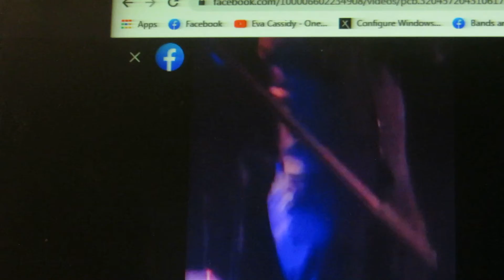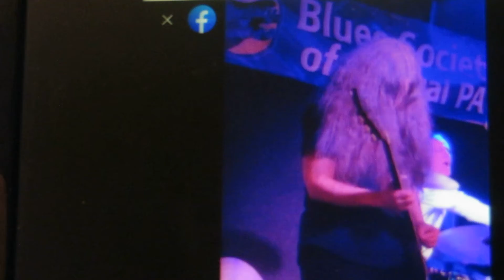Sister Blue Band #2